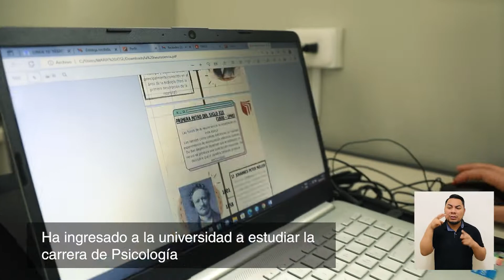YoSéQuePuedo: Lucía (Centro Juvenil Santa Margarita)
📹 Dentro de los centros juveniles del país existen historias como la de Lucía que demuestran que el camino de la resocialización es posible con educación y disciplina. Ella nos dice: ¡YoSéQuePuedo! 💪